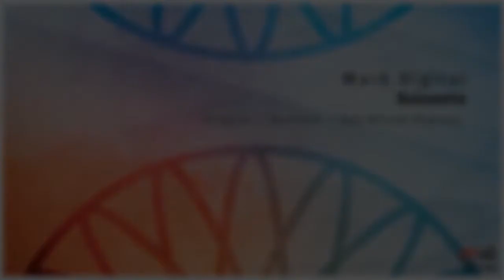Mark Digital - Soluente (Original Mix)[PHW336]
Mark Digital – Soluente (Incl. Dextrose, Dan Norvan remixes)
RELEASE DATE: 3rd of December

After about a year together with us, we see US bound producer Mark Digital as a close member of our PHW division were he has built up his reputation as a producer making great grooves including a great blend of melodic harmonies. With that said we of course welcome him back with open arms as he delivers another original though the label, this one named as “Soluente”. With his pumping vibe, throbbing kick drums he surely strikes with another massive production that he spice up with flying melodies and super tight vocal additions. He surely is a name that is to stay on the scene, working hard on building his Mark Digital moniker, he will win another line of listeners through “Soluente”, that we are sure of.

To flavour the release a little extra, we see two stompin’ remixes from respected progressive artists Dextrose and Dan Norvan, two producers that you been able to hear through the label in the past.

First out is a long time server on PHW, as India based producer Dextrose takes on another remix on the label. Being featured on the label more than double figures over the years, he showcase another stylistic progressive rework that oozes class and style as always. We are always on our toes when we hear new musical ideas from this forward thinking producer and we can’t say less than that he strikes in full force once again with his ever surprising productions.

Mexicos very own Dan Norvan returns as well with another remix. Hammering out quality progressive and trance  music in the past, he once more proves what he is made of and that he is a producer that you will hear a lot more from in the future as well. This is a superb production that delivers a full in bloom trance styled vision of the ideas from Mark Digital that is beyond our expectations. With a heavy old school feel, he blends perfectly with new ideas how this track could be developed into something rare and special and he is taking it to perfect heights, super stuff is right in front of you and we don’t think you should miss out.